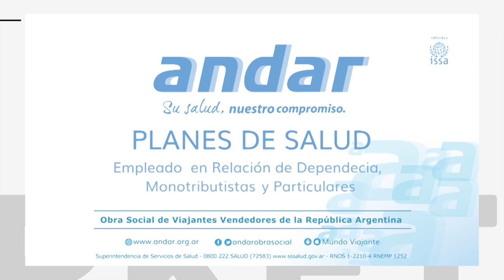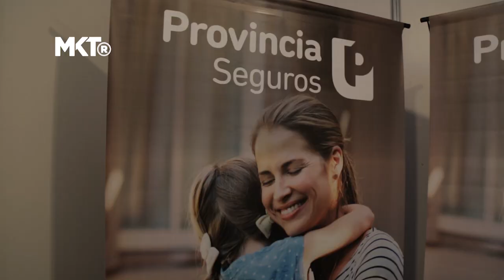Marketing Registrado - ExpoAgro Parte 1: San Nicolás, Ford, Provincia Seguros y Mercedes-Benz